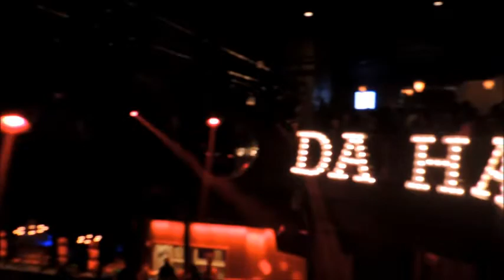DA HAIR CONNECT: Birthday Bash (Brandon Knox Photography)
Videography: Brandon Knox